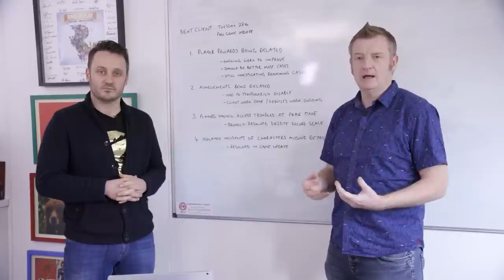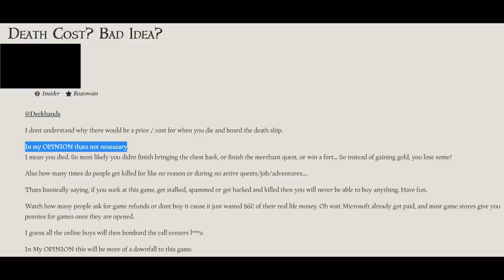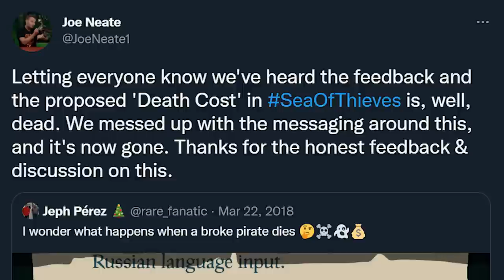The Decision That Almost Killed Sea of Thieves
Rare made a huge mistake at launch that almost ruined the game!